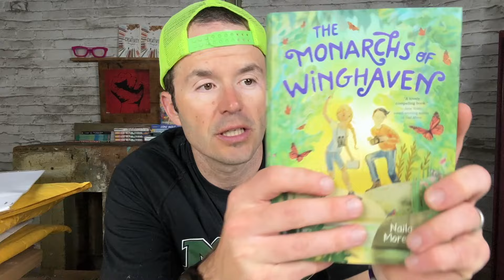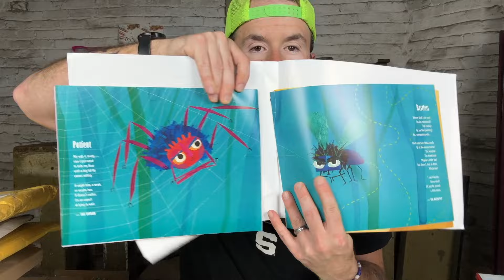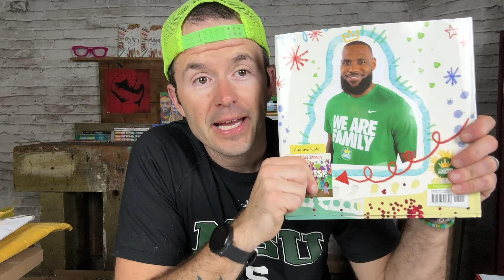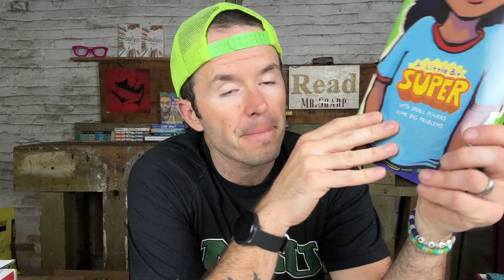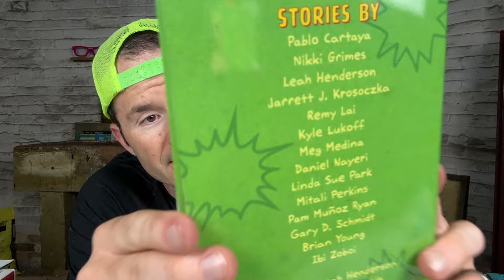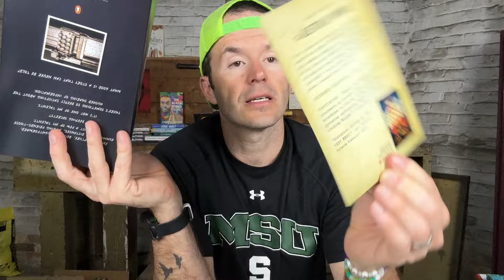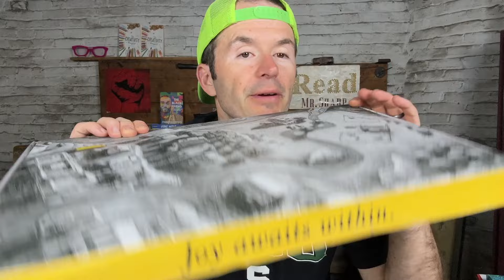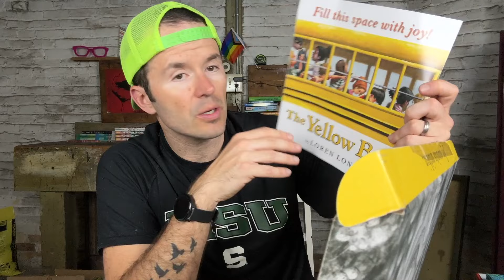Excited to Read These Children's Books! Kid Lit Book Mail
Have you ordered  a copy of The Commonsense Guide to Your Classroom Library?